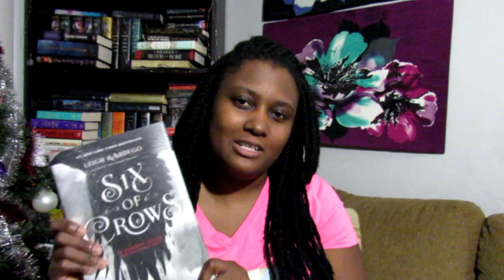Thank You Next Book Tag Vlogmas Day 12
What's up everyone! Here is another book tag for your enjoyment!

thank u, next BOOKTAG Responses:
1. Share a book that was NOT a match for you.
2. Pick a book/series that you started to like, but then ripped out your heart.
3. Pick a book that taught you love. (One of your fav romances/OTP)
4. Pick a book that taught you patience. (Slow paced/frustrating book)
5. Pick a book that taught you pain.
6. Share a book YOU’RE JUST SO THANKFUL FOR!!!

Credit

YouTube Audio

Goodreads
Select Pages